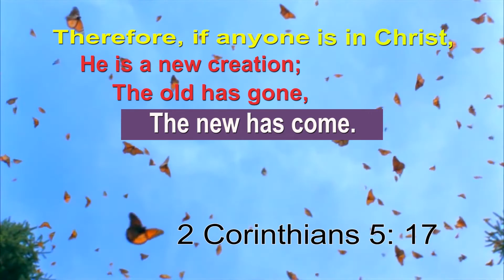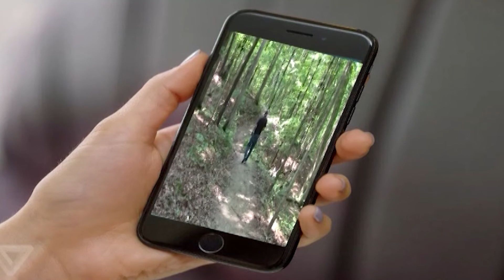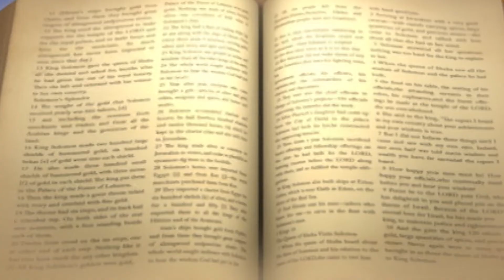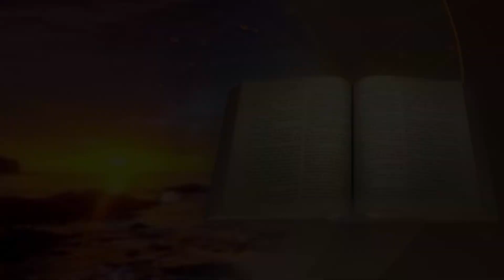John Bowman visits the Bernie Hayes TV Show#BH 621JohnBowmanHD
John Bowman, president of the St. Louis County Chapter of the NAACP talks about solutions to problems facing area county residents.